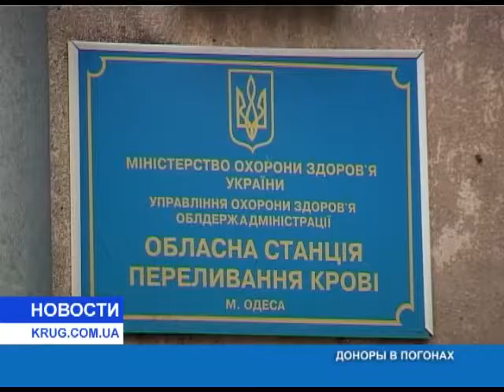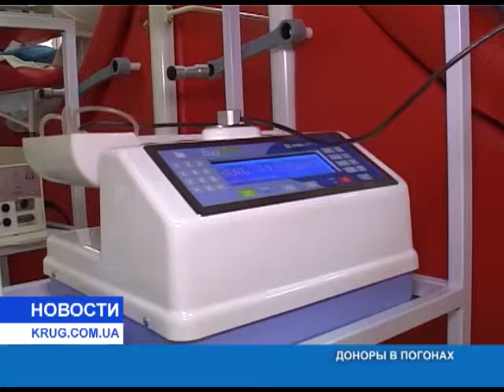Доноры в погонах